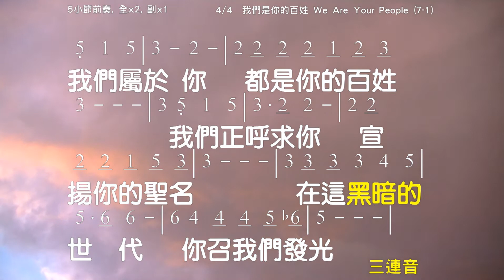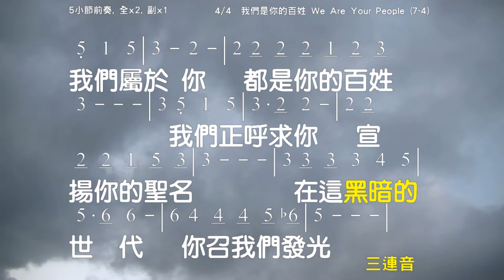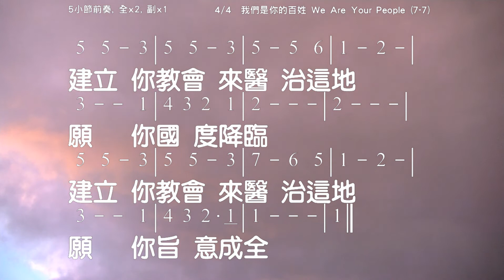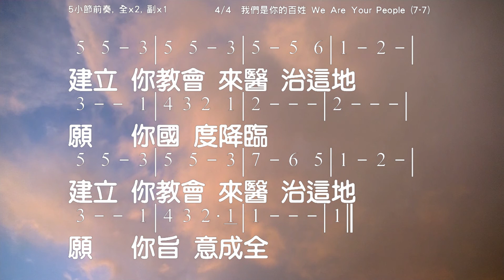我們是你的百姓 We Are Your People Lyric/Music: David Fellingham 教唱版 簡譜 中文字幕 人聲演唱: 寇佳踪 John Kou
我們是你的百姓 We Are Your People
Lyric/Music: David Fellingham

我們屬於你，都是你的百姓，
我們正呼求你，宣揚你的聖名；
在這黑暗的世代，你召我們發光；
當我們尋求你面，主啊，顯你大能！

建立你教會，來醫治這地，願你國度降臨。
建立你教會，來醫治這地，願你旨意成全。

☆聲明：

1、歌曲版權屬原作者所有
2、本影片不擁有歌曲版權
3、本影片非推廣商品製作
4、支持創作者請購原版CD